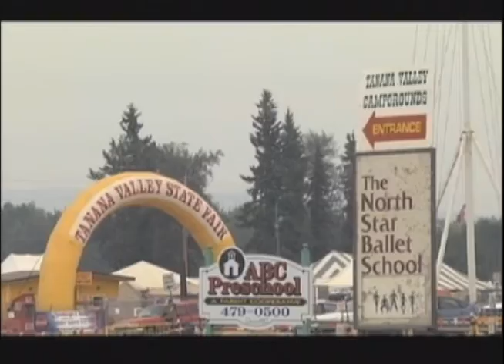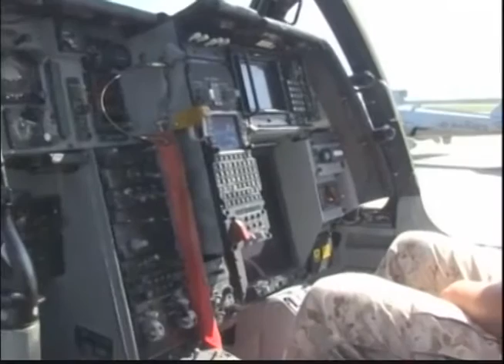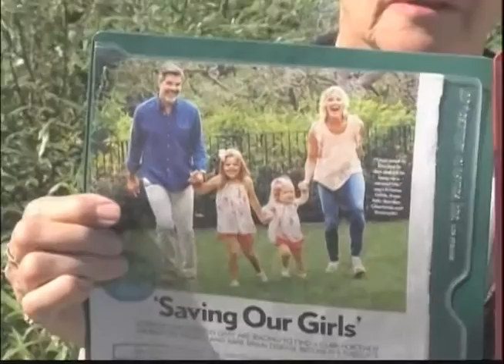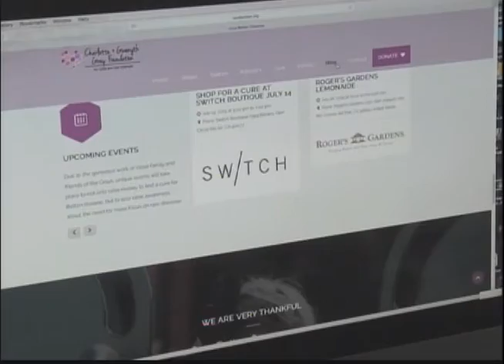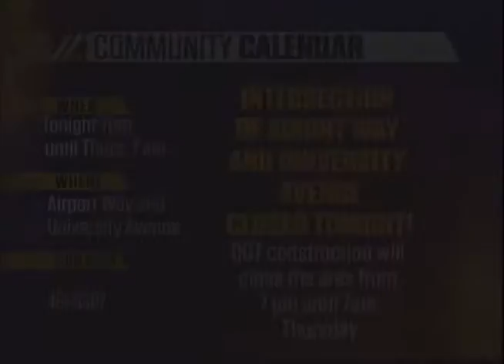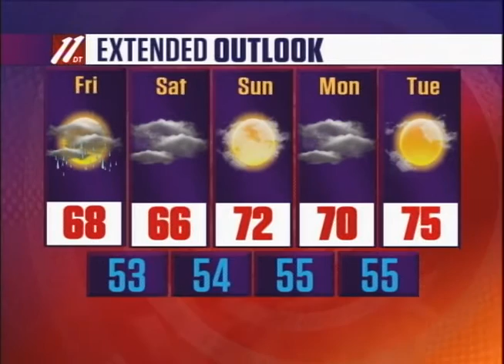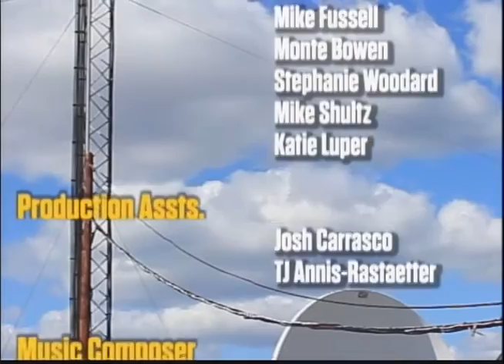Fbx Evening News, 7-15